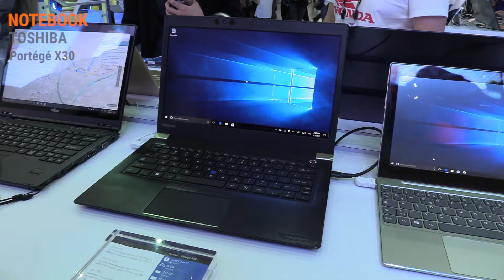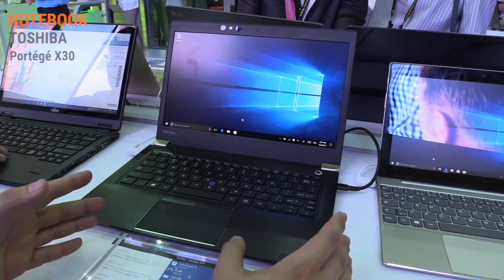Toshiba X30 Hands On Test - Deutsch / German ►► notebooksbilliger.de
Das Toshiba X30 ist mit 1 Kilo ein extrem leichtes Business-Notebook

Technische Daten:
13,3 FUll HD-Display (Touchscreen)
beleuchtete Chiclet-Tastatur
Fingerprintreader im Touchpad
bis zu Core i7-Prozessor
8 GB RAM
512 GB SSD-Speicher
10 Stunden Akkulaufzeit
Anschlüsse: HDMI, USB C (Thunderbolt), USB, Kensington Lock